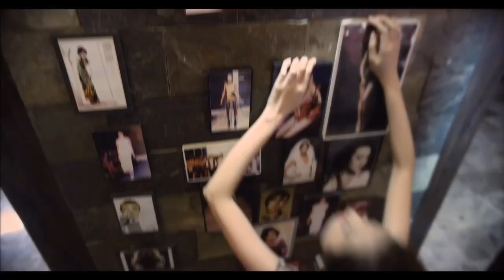Âm Mưu Giày Gót Nhọn (How to fight in six inch heels) - gặp gỡ diễn viên Petey"Majik" (vai Kiệt)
Âm Mưu Giày Gót Nhọn là tác phẩm điện ảnh đầu tiên của đạo diễn Hàm Trần tại Việt Nam và cũng là bộ phim đầu tiên mà Kathy Uyên tham gia với vai trò nhà sản xuất. Ngoài ra còn có sự góp mặt của nhiều diễn viên khác như: Trúc Diễm, Yaya Trương Nhi, Phương Mai,  Petey"Majik", DON Nguyễn... Phim dự kiến sẽ được công chiếu vào tháng 17/10/2013.

Khán giả có thể truy cập vào để biết thêm nhiều điều thú vị về bộ phim Âm Mưu Giày Gót Nhọn